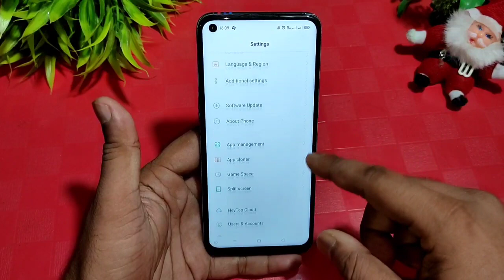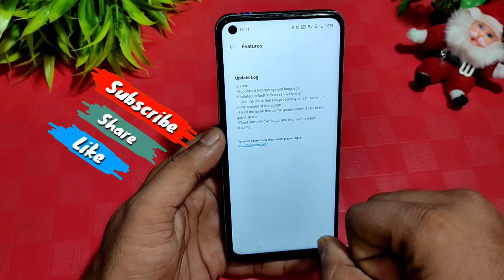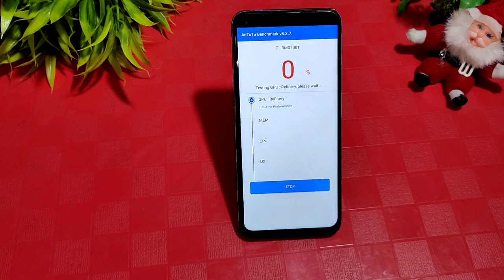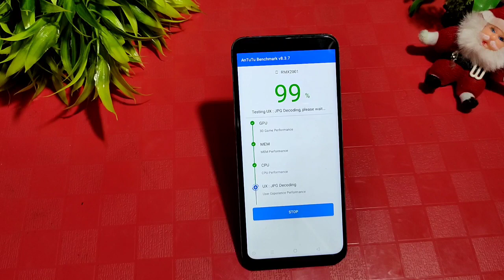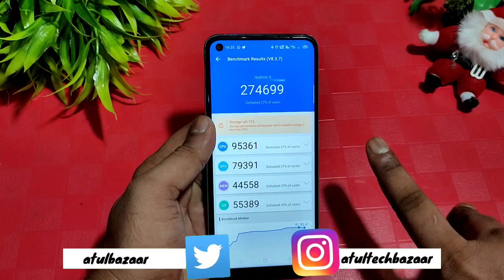Realme 6 AnTuTu Benchmark Score After B.33 Update | Realme 6 June Update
Realme 6 Antutu Banchmark Score After B.33 Update | Realme 6 June Update | Realme 6 Update